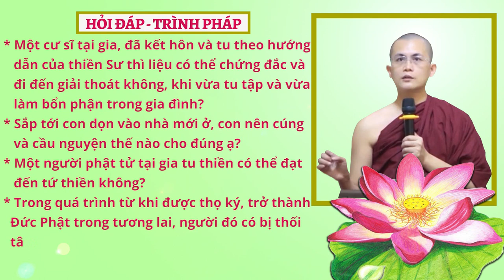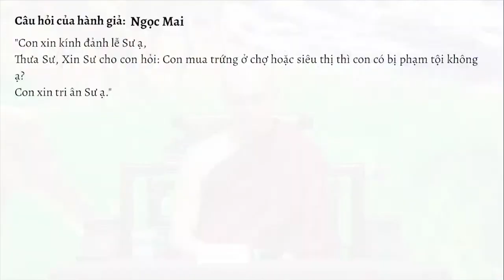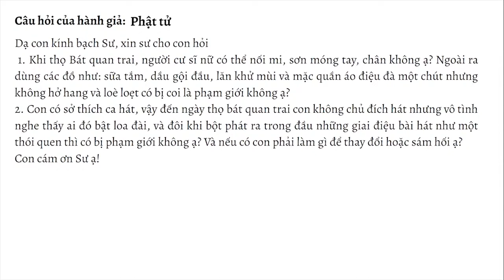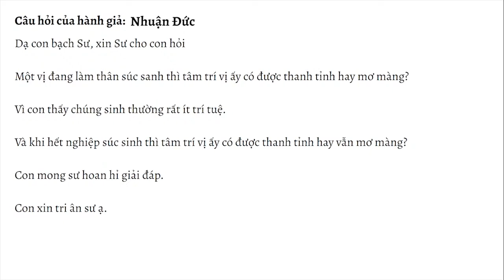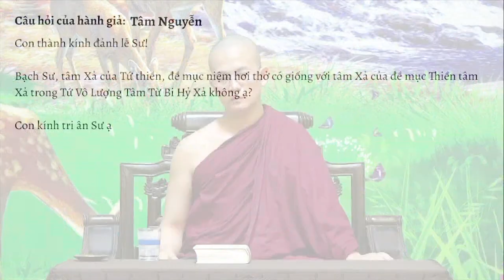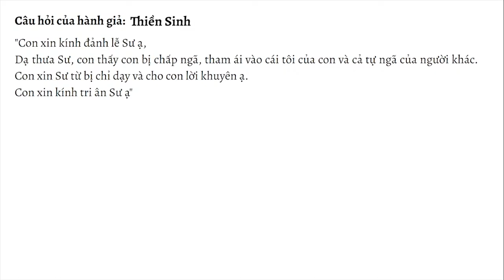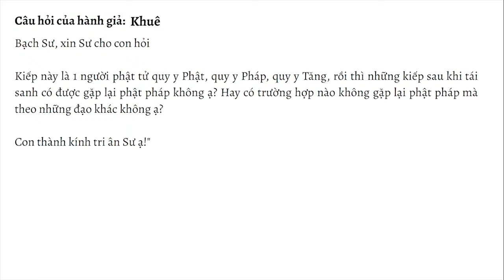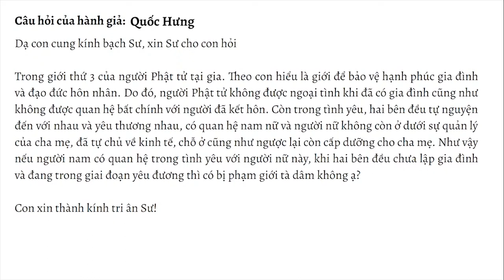HỏiđápTrìnhpháp số 30.23 ngày 12.08.2023 | Sư Thanh Minh | Chùa Phúc Minh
✳️ Chuyên mục Hỏi đáp - Trình Pháp ngày 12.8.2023 được trích trong buổi giảng Sư Thanh Minh thuyết với chủ đề: KINH TƯ SÁT - Kinh Trung Bộ. Để xem lại bài pháp này, Quý Phật tử nhấp vào link sau
🌼✨🌼Nội dung video:
💎00:26 Một cư sĩ tại gia, đã kết hôn và đang tu tập theo hướng dẫn của các vị Thiền sư, liệu có thể chứng đắc và đi đến giải thoát hay không, khi mà vị ấy vừa tu tập và vừa làm bổn phận của mình trong gia đình?
💎04:58 Con tìm hiểu về thiền tâm hỷ ạ. Khi con nghĩ đến một người mà con thấy vị đó thành công về danh vọng nhưng vị đó đang đắm nhiễm và tham ái thì con thấy người đó đáng thương vì chịu cảnh khổ đau tham ái tà kiến. Xin Sư cho con hỏi trong trường hợp đấy con nên tác ý tâm hỷ như thế nào?
💎07:22 Con mua trứng ở chợ hoặc siêu thị thì con có bị phạm tội không?
💎08:32 Trong đạo Phật có tam nghiệp đó là thân nghiệp, khẩu nghiệp, ý nghiệp nhưng quyết định hành động đó là tốt hay xấu đều do ý thức gây ra. Vậy tại sao lại phải chia ra làm tam nghiệp mà không gộp lại còn ý nghiệp thôi ạ?
💎11:37 Do trước giờ gia đình con theo Bắc Tông, vẫn còn tín ngưỡng giết gà cúng tế các dịp, cùng với việc viết sớ bản mệnh, xem ngày và giờ đẹp để xuất hành hay làm các công việc khác trong cuộc sống. Ông nội và bố con đang có mong muốn lớn trong việc xây dựng lăng mộ đẹp để thờ cúng sau khi họ khuất núi. Khi con biết PGNT, biết đến thiền tập theo Ngài Kim Triệu và Ngài Jatila. Con muốn hướng gia đình theo PGNT nhưng không biết sau khi giúp họ giữ giới thì nên bắt đầu từ đâu nữa. Kính mong Sư chỉ dạy và ý kiến của Sư về việc xây lăng mộ đẹp theo quan điểm PGNT.
💎17:16 Khi thọ Bát quan trai, người cư sĩ có thể nối mi, sơn móng tay, chân không ạ? Ngoài ra cùng các đồ như: sữa tắm, dầu gội đầu, lăn khử mùi và mặc quần áo điệu đà một chút nhưng không hở hang và lòe loẹt có bị coi là phạm giới không?
💎19:32 Con có sở thích ca hát, vậy đến ngày thọ bát quan trai con không chủ đích hát nhưng vô tình nghe thấy ai đó bật loa đài và đôi khi bộc phát ra trong đầu những giai điệu bài hát như một thói quen thì có bị phạm giới không? Và nếu có con phải làm gì?
💎21:35 Sắp tới dọn vào nhà mới, con nên cúng và cầu nguyện thế nào cho đúng?
💎23:53 Một vị đang ở địa ngục chịu những tra tấn khốc liệt làm vị ấy quá đau đớn, dẫn đến tâm trí mơ màng hay vẫn tỉnh táo? Nếu tỉnh táo, vị ấy xấu hổ, sợ hãi những việc làm ác trước đây. Và hướng tâm tới những thiện pháp đã làm thì vị ấy có được thoát khỏi địa ngục hay không?
💎26:05 Khi làm thân súc sanh thì tâm trí thanh tỉnh hay mơ màng? Và khi hết nghiệp súc sinh thì tâm trí có được thanh tỉnh hay vẫn mơ màng?
💎28:33 Khi  phát nguyện xuất gia thì nên bắt đầu học tập và thực hành từ đâu, nên chuẩn bị những gì?
💎32:37 Tâm xả của tứ thiền, đề mục niệm hơi thở có giống với tâm xả của đề mục thiền tâm xả trong Tứ vô lượng tâm từ - bi - hỷ - xả không?
💎34:52 Mỗi lần ăn xong, con hành thiền bị hôn trầm. Con xin Sư chỉ dạy ạ?
💎37:31 Khi đi dâng y thì nên chuẩn bị những lễ vật gì để cúng dường ạ?
💎38:14 Khi ghen tuông thì đó chính là biểu hiện của tâm sân có đúng không?
💎39:05 Con nghe Sư có nói về việc tạo thiện nghiệp kiếp này cũng sẽ thúc đẩy các thiện nghiệp kiếp xưa trổ theo. Thưa Sư, con xin phép hỏi bài kệ nào hay đoạn Kinh nào Đức Thế Tôn đã dạy về việc này?
💎41:21 Con thấy con bị chấp ngã, tham ái và cái tôi của con và cả tự ngã của người khác. Con xin Sư từ bi chỉ dạy?
💎43:07 Trong bài Kinh Cội rễ của sự vật (Tăng Chi Kinh) có đoạn Đức Phật nói với các Tỳ kheo như sau: “Này Chư Hiền, các pháp lấy dục làm căn bản. Tất cả pháp lấy tác ý làm sanh khởi. Tất cả pháp lấy xúc làm tập khởi. Tất cả pháp lấy thọ làm chỗ hội tụ. Tất cả pháp lấy định làm thượng thủ. Tất cả pháp lấy niệm làm tăng thượng. Tất cả pháp lấy tuệ làm tối thượng. Tất cả pháp lấy giải thoát làm lõi cây”. Con xin Sư từ bi giải thích ý nghĩa của đoạn trên?
💎45:55 Liệu con có phạm giới sát sinh khi dùng thuốc tẩy giun không, nếu có thì con phải làm sao?
💎47:46 Kiếp này là 1 người Phật tử quy y Phật, quy y Tăng, rồi thì những kiếp sau khi tái sinh có được gặp lại Phật Pháp không? Hay có thể theo những đạo khác đạo Phật không?
💎50:31 Con là một người nặng dâm dục, con đã dùng các phương pháp như khi tâm ái dục khởi lên thì tác ý đến sự vô thường, khổ, vô ngã, ô nhiễm, nguy hiểm của các tâm ấy. Nhưng khi tâm ái dục quá mạnh thì con không thắng nổi nó. Con xin Sư chỉ dạy?
💎53:05 Con có thể dùng ảnh xác chết ở trên mạng để thực hành niệm xác chết không? Hay có pháp môn nào khác để thực hành chế ngự tâm ái dục không ạ?
💎54:06 Phật tử tại gia tu thiền có thể đạt đến tứ thiền không?
💎55:15 Trong quá trình từ khi được thọ ký, trở thành Đức Phật trong tương lai, người đó có bị thối tâm hay có khi nào phạm giới và rơi vào những hoàn cảnh xấu và phải bị đọa không?
💎58:21 Trong tình yêu, 2 bên đều tự nguyện đến với nhau, có quan hệ nam nữ và người nữ không còn dưới sự quản lý của cha mẹ. Vậy nếu người nam có quan hệ trong tình yêu với người nữ này khi 2 bên chưa lập gia đình thì có phạm giới tà dâm?